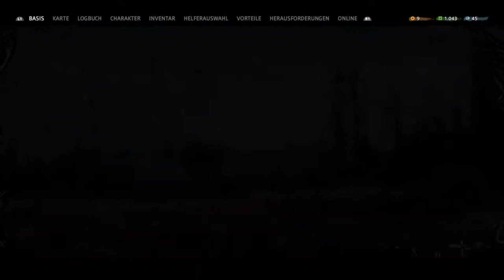Let's Play Far Cry New Dawn #21 Wir wollen mehr Ethanol